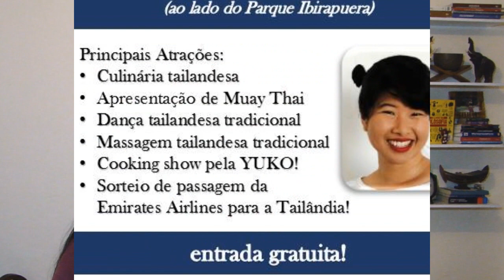Festival Tailandês em São Paulo dia 20 de Agosto 2017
Para se inscrever no sorteio 2 passagens para Tailândia pelo Emirates
2) Compartilhar informações sobre festival Tailandês dia 20 de Agosto.
3) Comparecer no festival.

Para mandar encomenda para Yuko : Caixa Postal 24504 , São Paulo-SP , CEP 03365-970